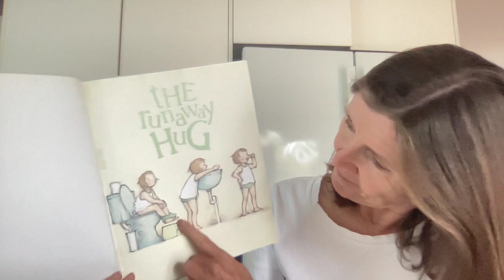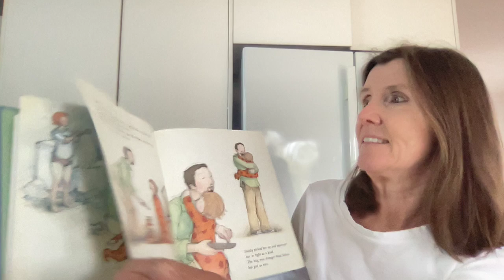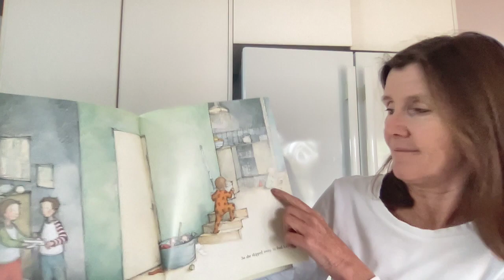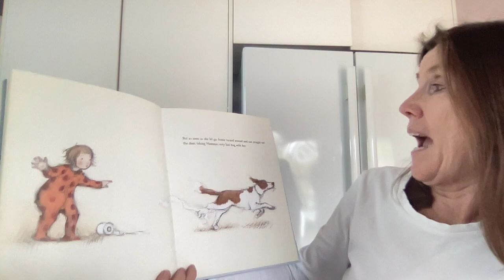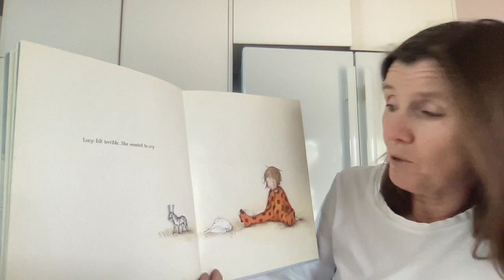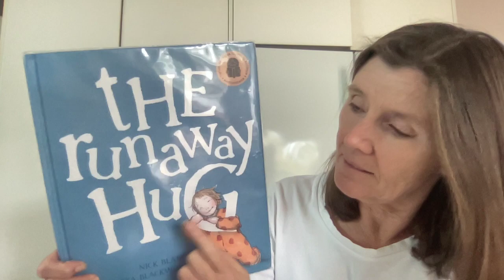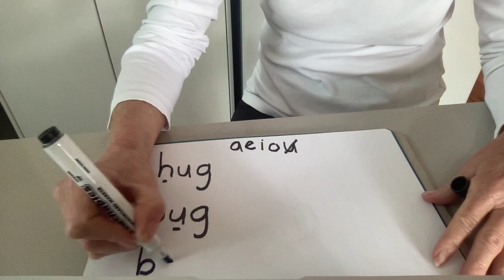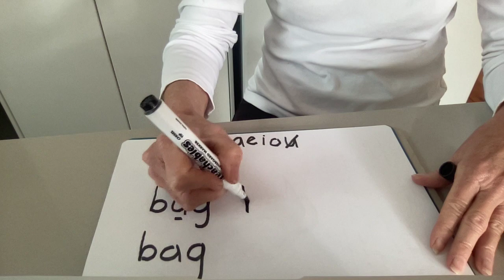Read Aloud - The Runaway Hug by Nick Bland Sam - Read Learn Create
Publisher - Ashton Scholastic
Each video will have a book to support a learning activity. All materials will be things you probably have around your home. Easy to construct, creating a learning experience and hopefully some future discussion.
Materials for today: Paper, pencil